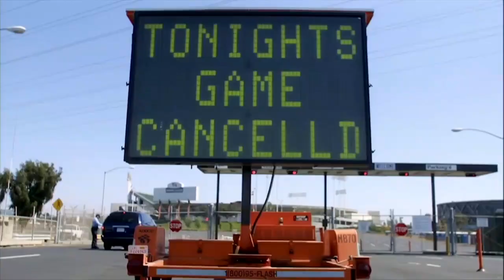YES Network remembers 9/11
YES Network pays tribute and looks back 21 years ago on how baseball made an impact and aided following the events of 9/11.